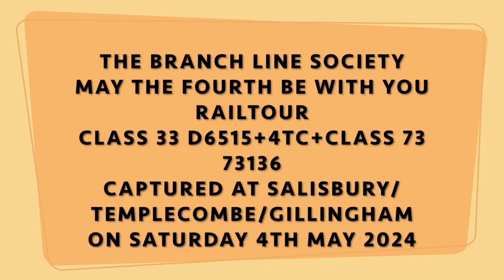CLASS 33 CROMPTON D6515 HEADS THE BRS 'MAY THE FORTH GO WITH YOU' RAILTOUR ON SAT 4TH MAY 2024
This video was taken at three locations Salisbury, Templecombe and Gillingham and features Class 33 Crompton D6515. This was hosted by the Branch Line Society who arranged the 'May The Fourth Go With You' Railtour. This started in Eastleigh1Z73 and ran to Salisbury and on to Westbury then Bristol and back to round to Exeter St Davids and Exeter Central. The train then ran up the West of England Mainline past Yeovil and Templecombe and had a short stop at Gillingham before returning to Salisbury and then on to London Waterloo via Andover. Finally starting  back to Eastleigh as 1Z34 at 2022 from London Waterloo..